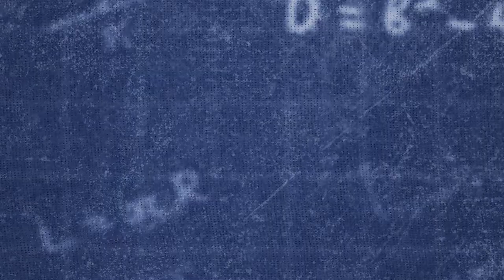Momento Aprender com José Augusto Viana Neto – Força-tarefa contra loteamentos irregulares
Nesta edição do Momento Aprender, o corretor e presidente do CRECISP, José Augusto Viana Neto, fala sobre a força-tarefa do CRECI para combater loteamentos irregulares em Ferraz de Vasconcelos, Poá e região.